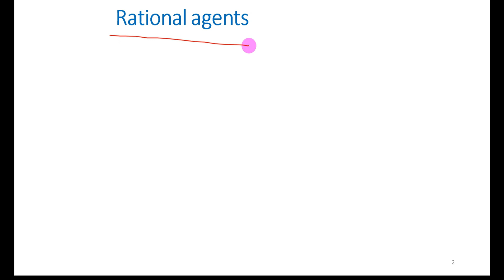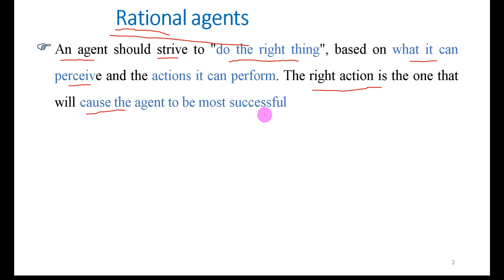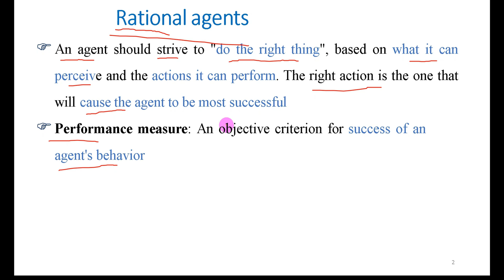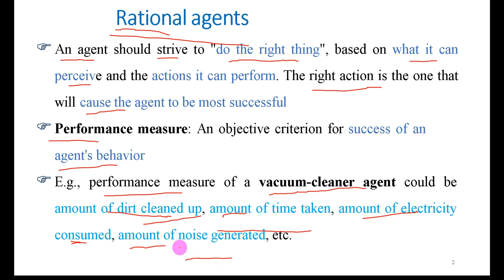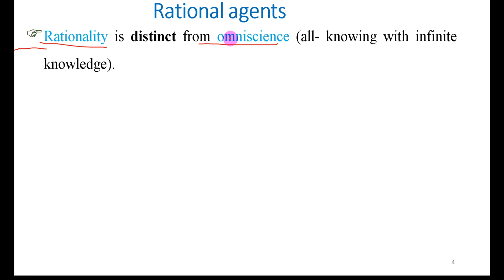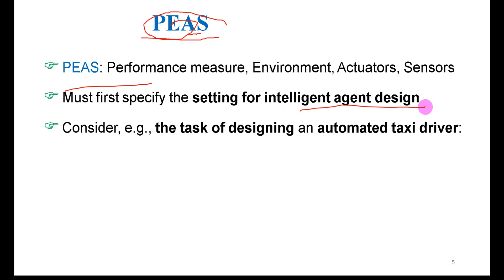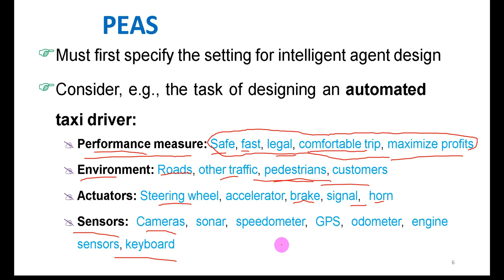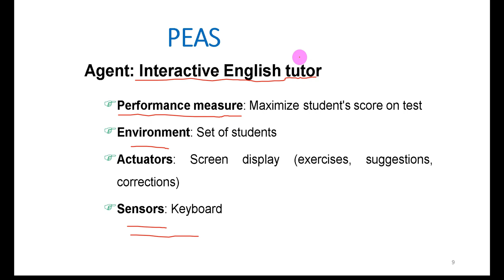rational agent in artificial intelligence|Rationality in Artificial Intelligence| Lecture #6 በአማረኛ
Universal Tube#Rational-agents#Rationality#PEAS#Performance#Environment#Actuators#Sensors#Ai